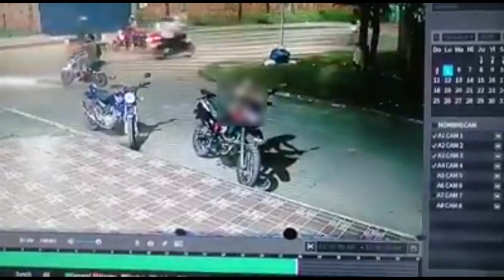Menor de edad fue víctima de manoseo en el barrio 9 de abril.